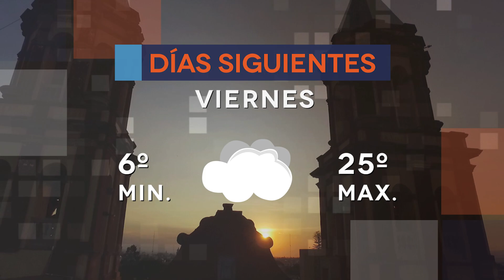CLIMA REDES 07 FEBRERO